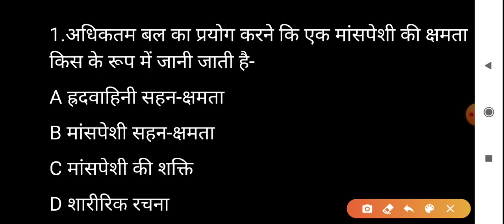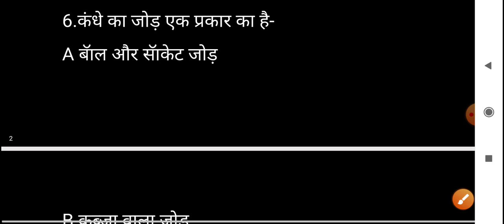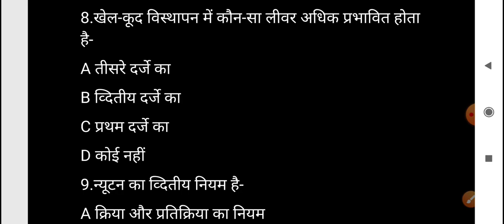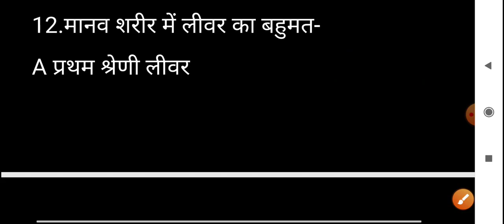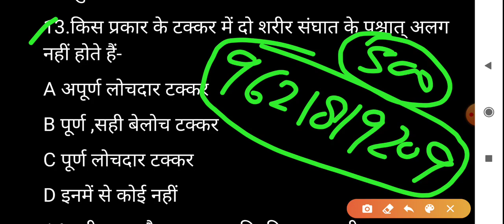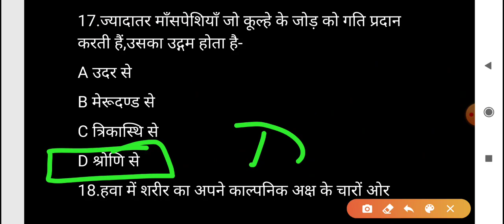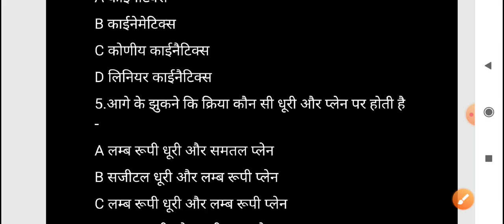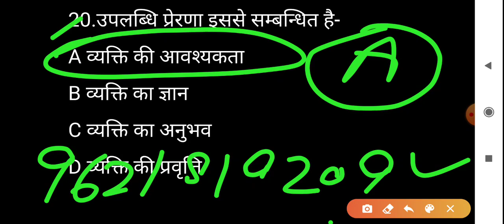Physical education (Part-318) for tgt and pgt by pankaj sir